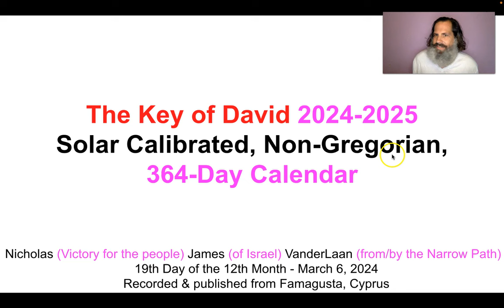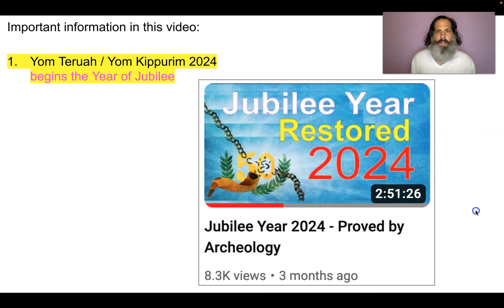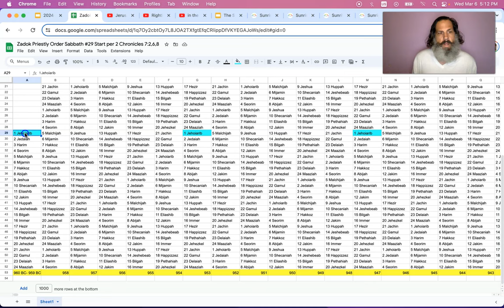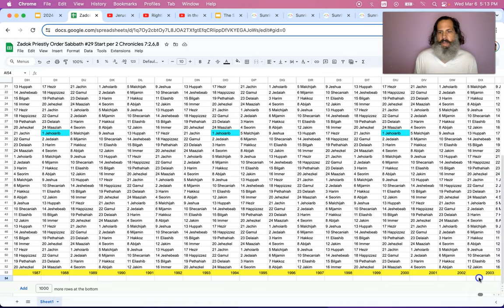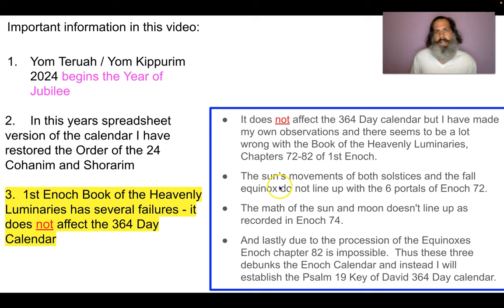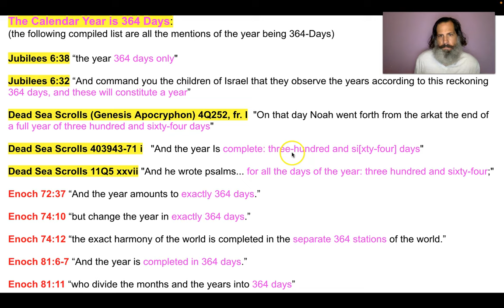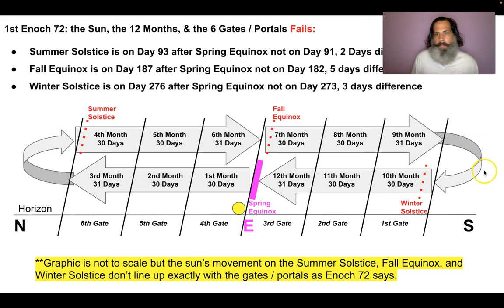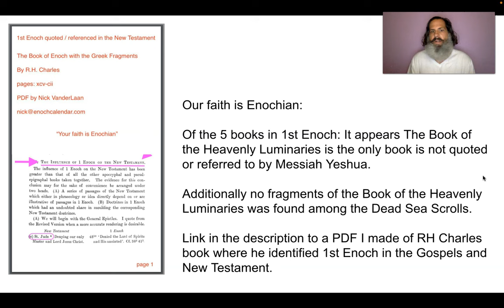2024-2025 Key of David 364 Day Calendar PDF Download Ready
Watch the Entire Video because I share what I believe is the Key of David, remember a key opens a door:

Download the 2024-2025 Calendar here: (make sure you have the correct day of the Spring Equinox)